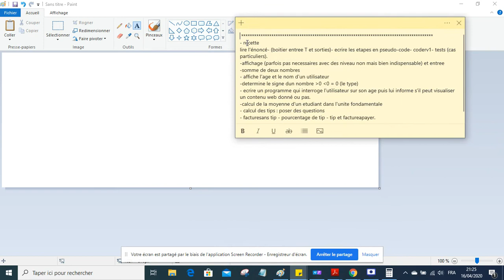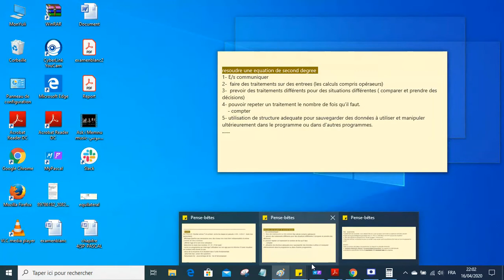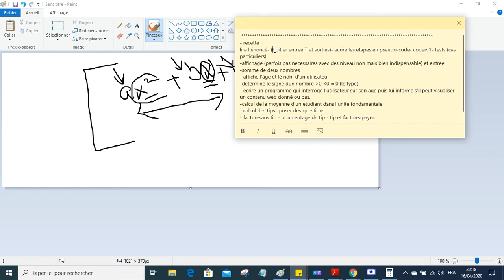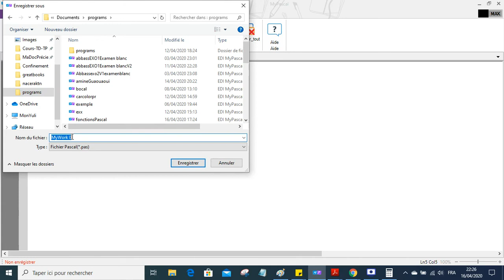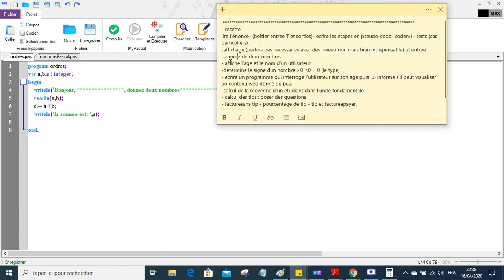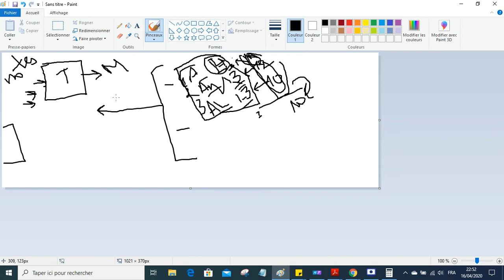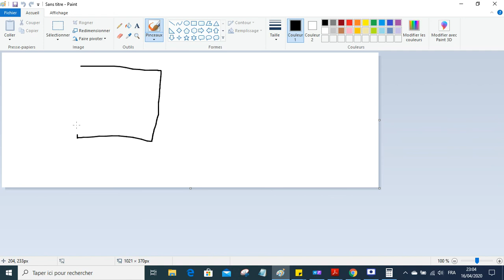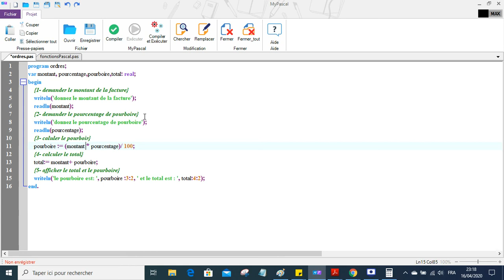Q&R - Q1 : Comment déterminer l'ordre des Instructions dans un pg?